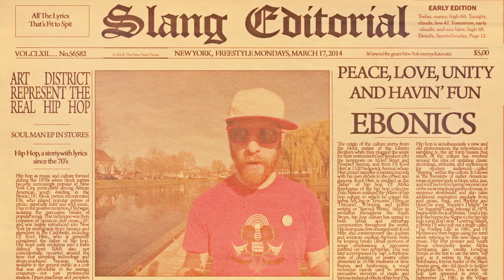ART DISTRICT - Hip Hop - Clip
Nouveau clip de Art District.
"Hip Hop" est tiré du nouvel Ep Soul Man.
Réalisation : Rhum One
Images live : Brice Hincker - Bartosch Salmanski